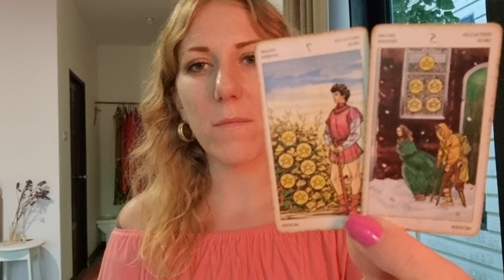💋 LEO | Weekly Tarot & Horoscope | May 15-21 2023 | Psychic Reading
This is the last week of Taurus season, showing us where we can slow down and steady our pace 💜💫